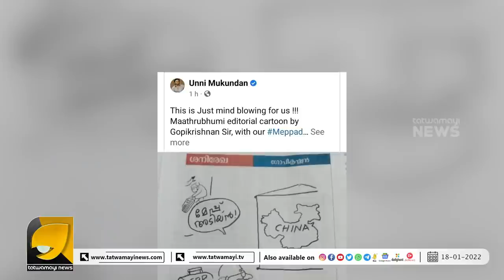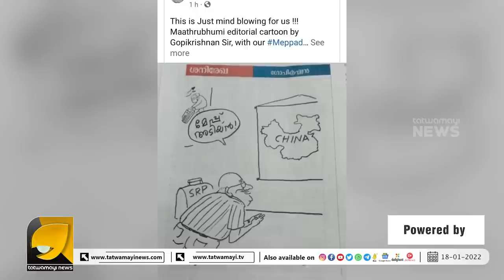ഉണ്ണിമുകുന്ദൻ ഇനി ഒരുപാട് പേർക്ക് അഭിപ്രായ സ്വാതന്ത്ര്യം നേടിക്കൊടുത്തവൻ എന്നറിയപ്പെടും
ചങ്കൂറ്റത്തിന് ഇപ്പോൾ ഒറ്റപ്പേര് ഉണ്ണിമുകുന്ദൻ | UNNI MUKUNDAN